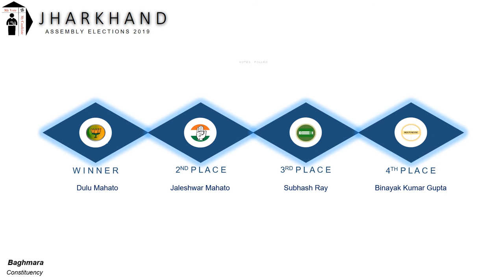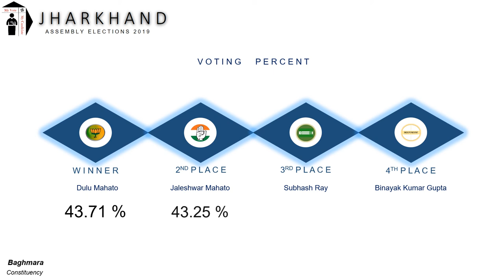Baghmara Assembly Constituency